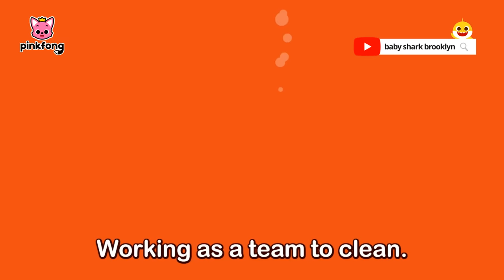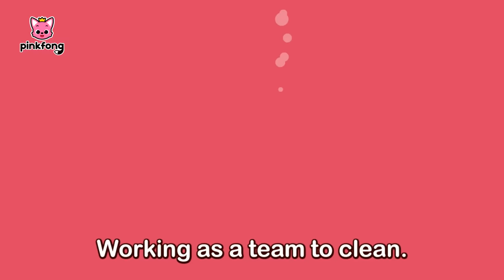Baby Shark Healthy Habit Songs and more | +Compilation | Pinkfong Healthy Habits for Children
Learn all about healthy habits with Baby Shark and Pinkfong!

You're watching "Baby Shark Healthy Habit Songs and more", fun and educational Good Habit Songs Compilation presented by Pinkfong!